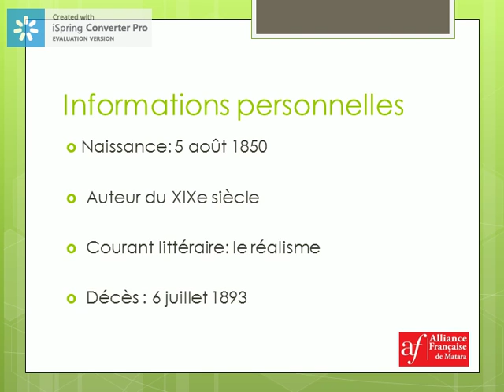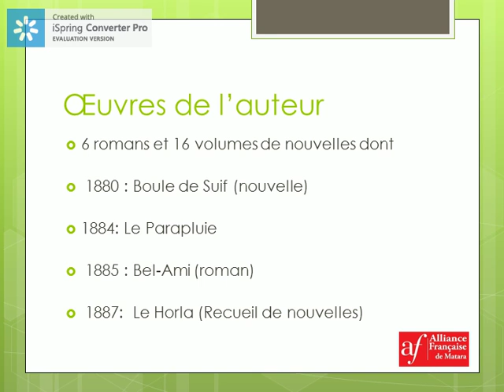GUY DE MAUPASSANT